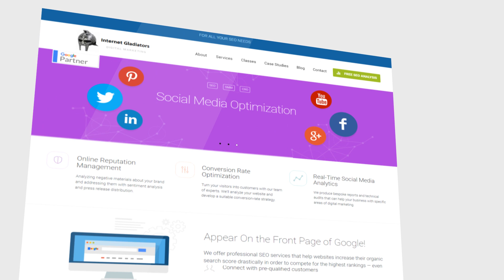Chicago Best SEO Company - Guaranteed To Increase Your Websites Sales call 630 7650729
Appear On the Front Page of Google!

We offer professional SEO services that help websites increase their organic search score drastically in order to compete for the highest rankings — even when it comes to highly competitive keywords.